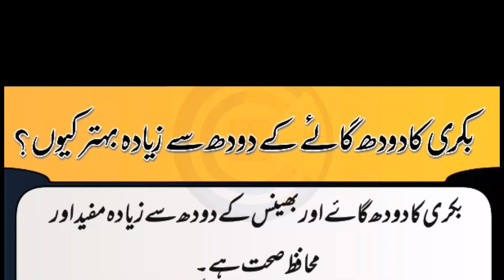Goat Milk Benefits in Urdu/ Hindi | بکری کے دودھ کے فوائد | Health Clinic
Today I will tell you about benefits of goat milk.